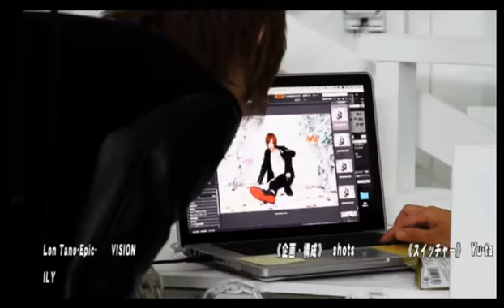まさかの上半身裸で放送？？氷とラーメンがあるという事はお約束のアレ！？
【club ROMANCEの海人ナショー】 (16/10/24)

《出演》
海乃海人、瑛、新

《店舗情報》
ROMANCE(1部)

nico@NIGHT新月曜レギュラー番組
【club ROMANCEの海人ナショー】
日本屈指の圧倒的な知名度を誇るロマンスが満を持してNIGHTTubeに登場！！
歩んできたのは煌びやかなるスター街道…。
ホスト界の王道を行く『ROMANCE』が次なる頂点を目指し挑むのは情報バラエティ番組！『海人ナショー』だ！
メインMCは超絶イケメン王子　海人　が務める！
超有名モデル佐藤歩も在籍する天下のロマンスが再び金字塔を打ち立てる…！！
新たな歴史の目撃者となれ！！！！